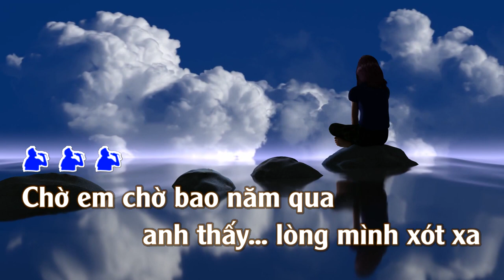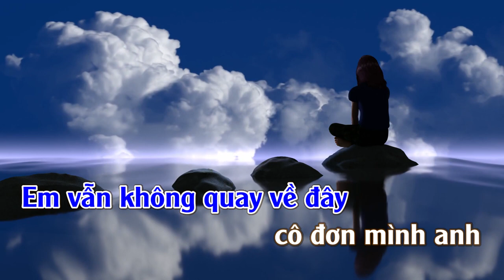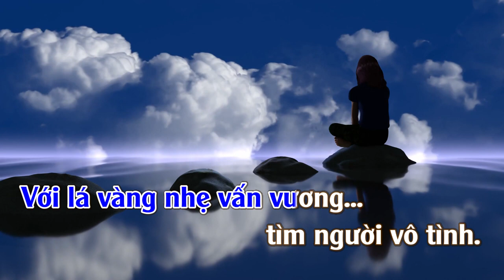Chờ Em | Karaoke | Tone | Nam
Chờ Em